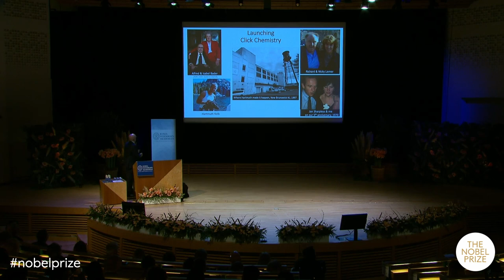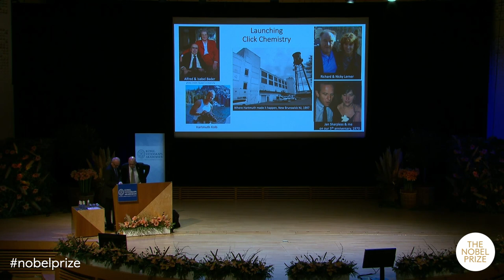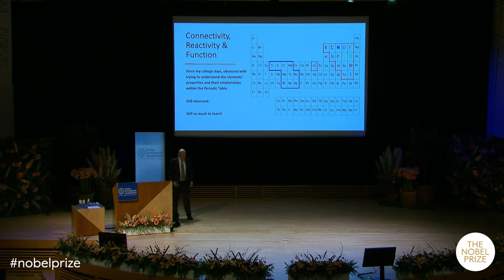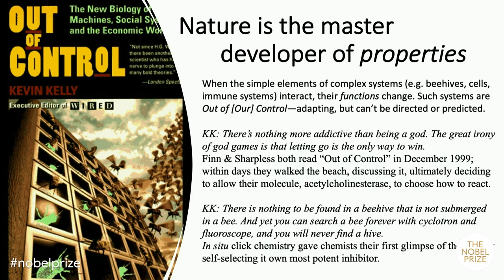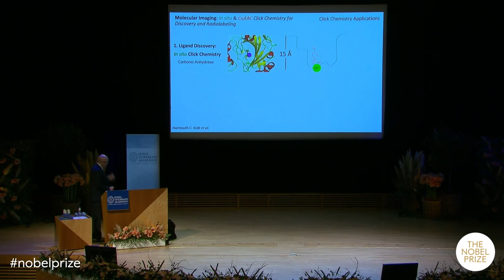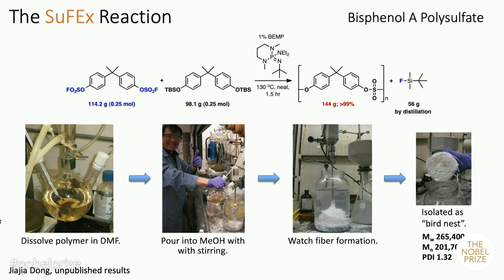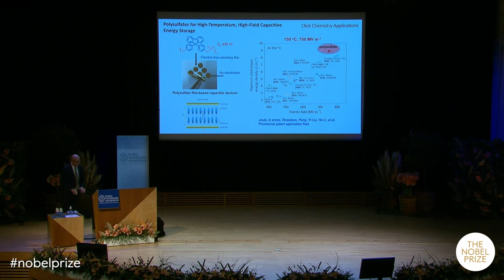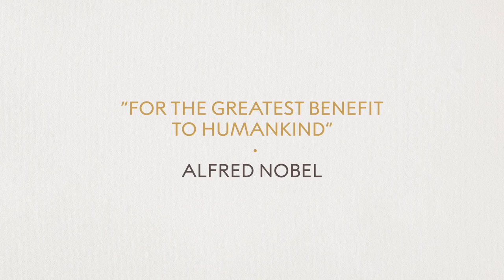Click Chemistry: the Certainty of Chance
Nobel lecture with the Nobel Laureate in Chemistry 2022 K. Barry Sharpless, Scripps Research, La Jolla, CA, USA. Introduction by Olof Ramström, member of the Nobel Committe for Chemistry, the Royal Swedish Academy of Sciences. From: The Nobel Lectures 2022, 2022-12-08.